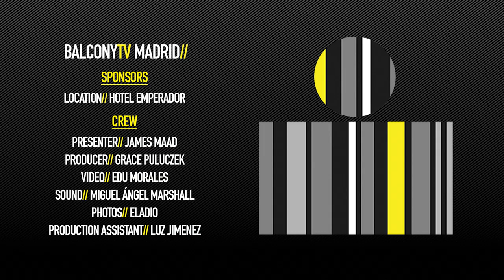GATOMIDI - STAY (BalconyTV)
BalconyTV Madrid

Location// Hotel Emperador

GATOMIDI performs the song "STAY" for BalconyTV.

PRESENTED BY JAMES MAAD

Desde su formación en Valencia en el año 2011, aunque procedentes de Castilla-La Mancha, Jimena Quejigo (letras, bajo, teclados y voz) y Nolasco Contreras (voz y guitarra) llevan dando muestras del mejor sonido post-punk mezclado con las más emocionantes armonías. Y si a todo ese talento le unes los poderosos ritmos de Julián Dolado, su batería desde finales de 2013, estás a punto de descubrir, si es que aún no les conoces, a uno de los tríos más potentes de nuestro panorama.

Porque Gatomidi tienen una interesante trayectoria a sus espaldas en la que destacan tres lanzamientos hasta la fecha.

Gatomidi are a noisy, tuneful alternative rock trio formed in Valencia, Spain by two longtime friends Nolasco Contreras (guitar, vocals) and Jimena Quejigo (bass, vocals). They met at school of their hometown, Mota del Cuervo and years later they joined up with their first drummer Jorge but soon he left de band, is then when Julian Dolado completes the lineup of Gatomidi. In early 2011 arrived Facing Destiny, their demo album, and quickly became a staple of local scene for their sound, attitude and frantic live shows. Eight melodic, riotous pop tunes that caught the attention of press and managed to collect several awards around Spain.

Two years later the band released Enclosed Spaces, in 2013, which feature a harder yet still atmospheric sound that drew comparisons to Sonic Youth, My Bloody Valentine and The Horrors. With their debut álbum the trio expanded the tour throughout the country and appeared of great festivals.

Gatomidi self-produced their follow-up, 2015's The Flowers’ Cavern Part I, three tunes that advanced their return in spring 2017 with their full LP, The Flowers´ Cavern recorded in their own Recording Studio, whose name is the same as the álbum, since the place was an old flower store. The LP included The Velvet Underground cover I’m waiting for the man, a particular vision of this well-known song. In this work the band evolved into a more luminous, upbeat and with good vibes sound combined with a sonic wall that doesn't leave you indifferent.

Credits//

Host// James Maad
Producer// Grace Puluczek
Video// Edu Morales
Sound// Miguel Ángel Marshall
Photos // Eladio
Production Assistant // Luz Jimenez